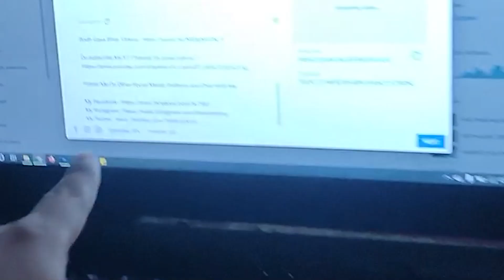PAPA NE MERA MAST BEIZZATI KIYA | THINKERS KING